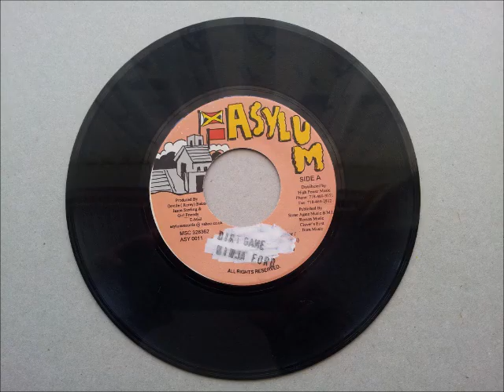Ninja Ford Dirt Game